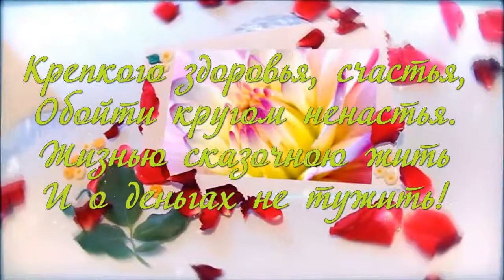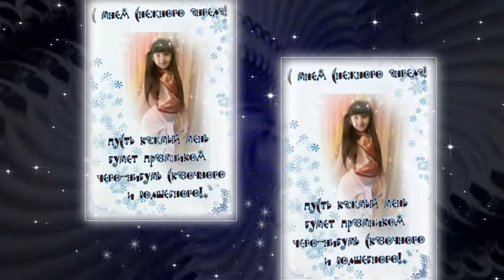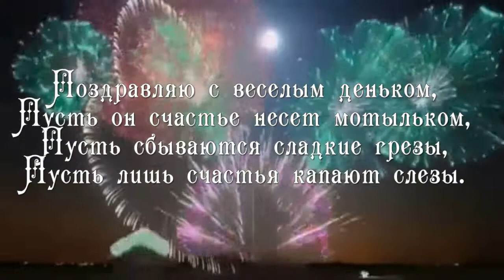С ДНЁМ РОЖДЕНИЯ